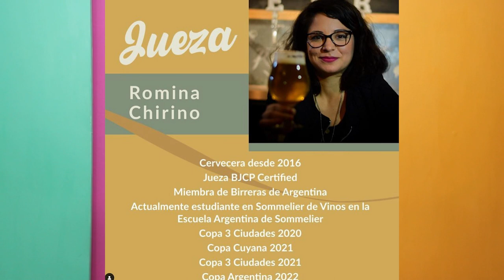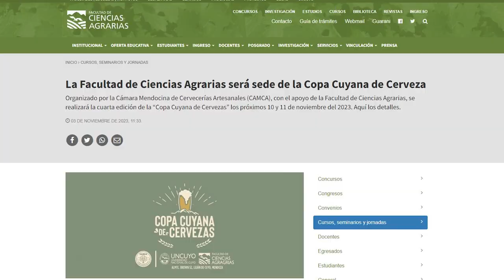La IV Copa Cuyana de Cerveza Artesanal se realizará en Mendoza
Este 10 y 11 de noviembre se llevará a cabo la IV edición de la Copa Cuyana de Cerveza Artesanal en la Facultad de Ciencia Agrarias de Luján de Cuyo.
La entrada es libre y gratuita.